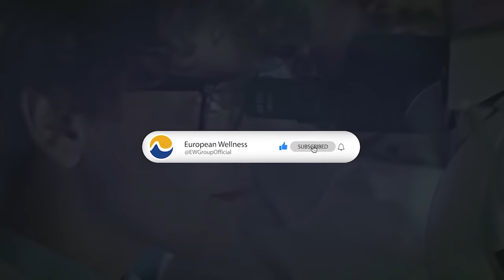No More Dialysis! Dr Michael's Journey of Recovery From Stage 5 Kidney Failure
"You need to accept that this is going to be your life for the next 30 years until you die. There's nothing we can do to restore your kidneys or to regenerate the tissue."

This is what physicians told Dr Michael, who had to undergo dialysis three times a week, four hours a day due to Stage 5 Kidney Failure. Today, Dr Michael no longer needs dialysis, and his condition continues to improve. How did he do it? Watch to find out, in another episode of EWSuccessStories!

Timestamps:
0:00 - Intro
0:34 - Condition/Diagnosis
5:07 - Treatment under EW Villa Medica
6:04 - Improvement & Recovery
7:38 - Side Effects
10:51 - Overall Experience